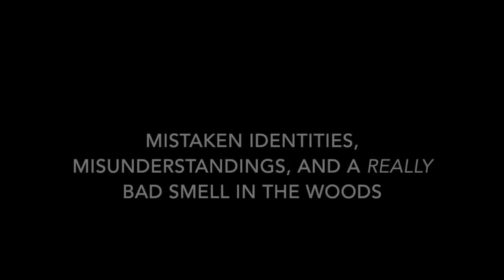Farce of Nature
Market House Theatre presents "Farce of Nature"